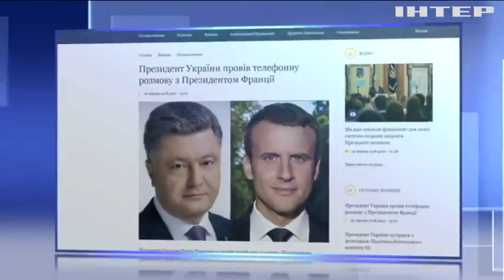Украина расширяет сферы сотрудничества с Францией